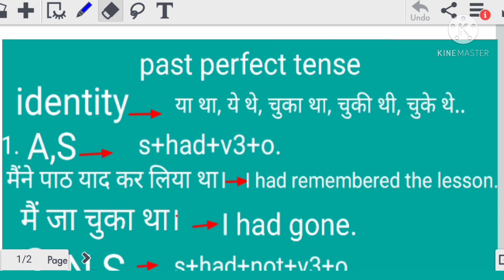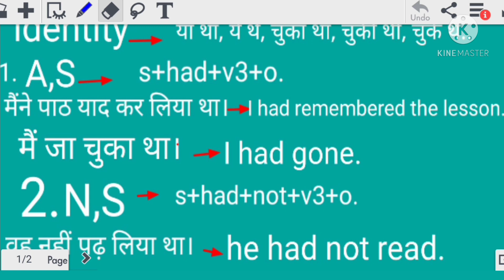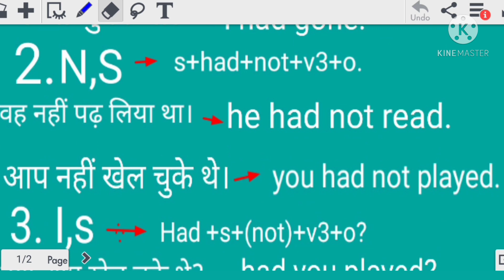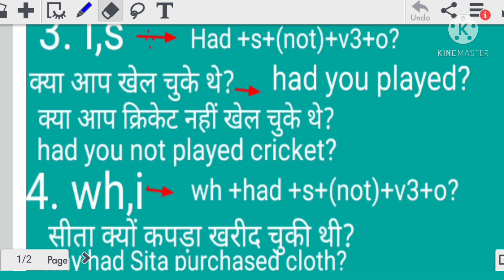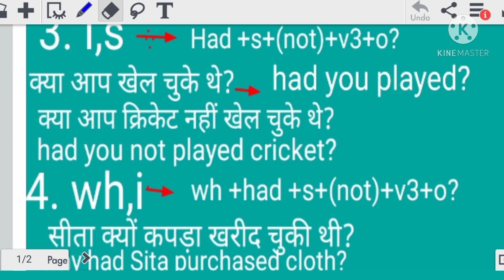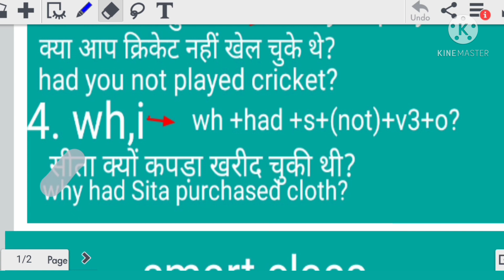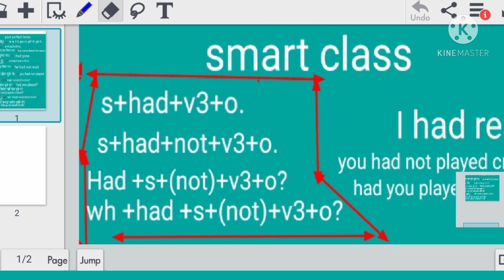past perfect tense for all classes,10th 11th 12th , general competition and speaking English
for all classes,10th 11th 12th , general competition and speaking English
speak English with grammar